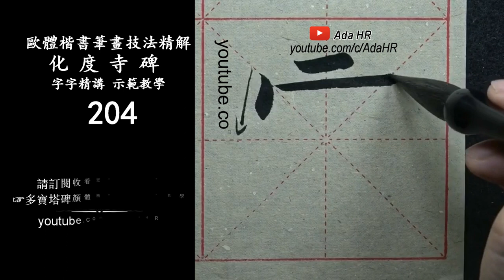書法教學︱化度寺碑教學 204 楷書筆法分析及字例示範▹【靈應無像】歐陽詢楷書︱楷書入門 書法 Calligraphy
歐體楷書 化度寺碑字字精講示範教學 持续更新至 204
楷書筆法分析及字例示範▹【靈應無像】
楷書入門歐陽詢楷書字體線上書法字典大全

❖九成宮醴泉铭示範教學▹歐體楷書入門全教學

❖化度寺碑帖示範教學 ⦁ 歐體楷書技法精解教學
☞ 持續更新中⋙

▪︎化度寺碑
《化度寺碑》全稱《化度寺故僧邕禪師舍利塔銘》。于唐貞觀五年立。歐陽詢書。用筆瘦勁剛猛，結體內斂修長，法度森嚴。此碑模勒之工，非後世所及，故稱楷法極則。
中文名稱 ：《化度寺碑》
全 稱：《化度寺故僧邕禪師舍利塔銘》
年 代：唐貞觀五年
作 者：歐陽詢

▪︎特點：
《化度寺碑》的妙處，在於嚴謹縝密，神氣深隱，具有體方筆圓之妙，有超塵絕世之概。
清光緒二十二年（1896年）敦煌石室曾發現唐拓本，為法國人伯希和攜往國外，分存於法國巴黎圖書館、英國倫敦博物館。近年敦煌石室，發現一個殘本，存236字，摹拓頗精彩。一般人所稱道的《化度寺碑》，多指遺落在宋時的唐原石，其臨模鐫石的確精絕。可是後人誤把宋人翻刻的當作唐朝原石，仍聲稱唐石宋拓，這主要是翁方綱的錯誤。宋時有人依據宋拓本翻刻，以後陸續翻刻甚多。傳世拓本中，唯吳縣吳氏歐堂藏成親王舊藏本是原拓孤本，今藏上海圖書館。影印本極多，現歐集，對歐書各碑細察甚詳，他在題跋中說：“若以唐代書格而論，則《化度》第一、《醴泉》次之，《虞恭》又次之。若以欲追晉法而論，則《化度》第一、《虞恭》次之、《醴泉》又次之。”

Calligraphy's Keyword